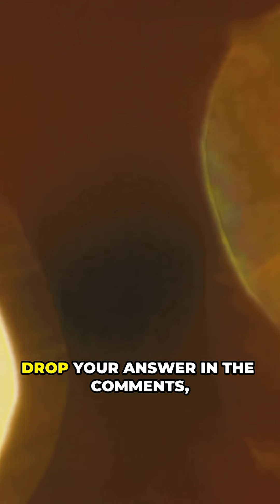5 MOST EXPENSIVE Substances 💎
From antimatter to rare crystals, these are the most expensive substances on Earth by weight! 🤑
Discover what makes these materials so rare, valuable, and fascinating.

most expensive substances, rare materials, valuable elements, precious materials, science facts, rare crystals